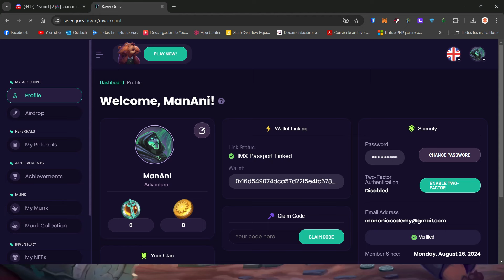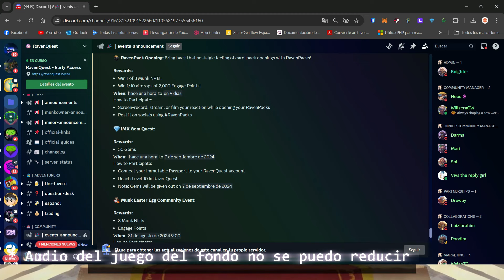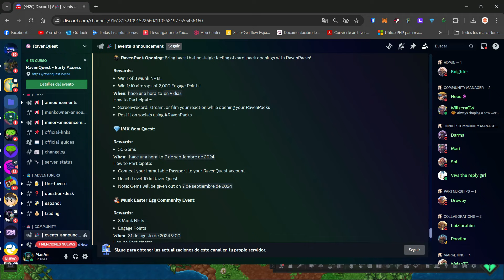💥JUEGA RAVENQUEST AHORA Y GANA ORO, GEMAS Y NFT💥TUTORIAL INCIAL